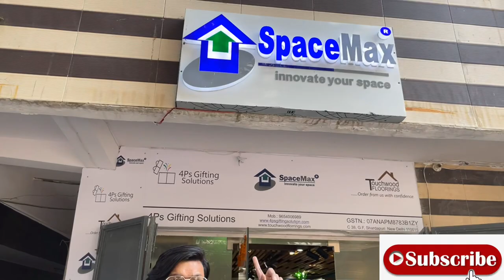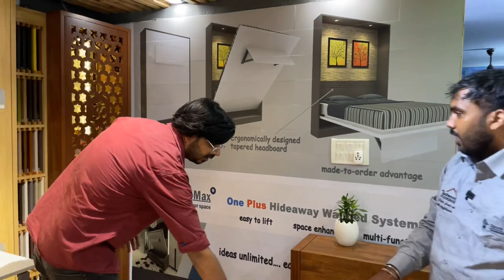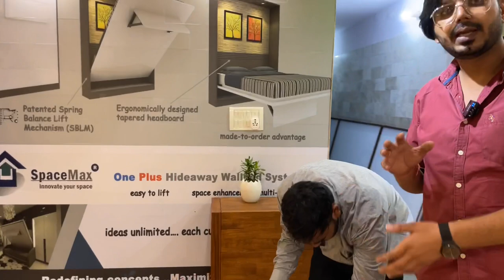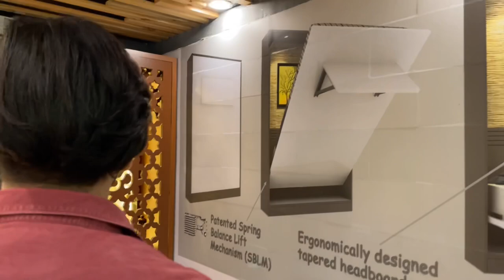Best Space Saving Furniture | S2 E3 | Tiny and Small Houses | Spacemax | Intarchtick Designs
THIS VIDEO DESCRIBES THE BEST SPACE SAVING FURNITURE FOR SMALL/TINY HOUSES WHICH ARE EASILY AVAILABLE AT A SHOP NEAR YOU HELPFUL IN DAY TO DAY LIFE. IN THIS VIDEO WE ARE PRESENTING STUDY UNIT ALONG WITH COMPACT BAR AND TEAK WOOD BEAUTIFUL MANDIR WITH JALI AND GLASS.